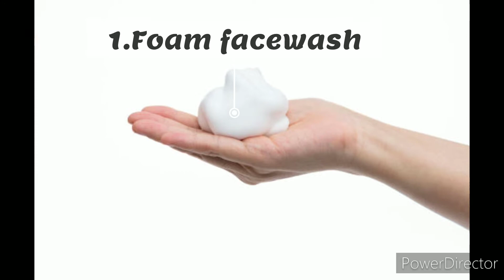कैसे चुनें सही फेस वॉश I How to choose Right Facewash for your skin type I Face wash for Dry Skin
Hiiii friends,
This is Diksha here and my channel is all about skin/hair/health care.
Moreover, I am a makeup artist so yeah friends content relating to makeup is always here for you guys.

My channel contains :

oily skin me kaun sa face wash use kare
oily skin ka gharelu upchaar
oily skin ka gharelu upay
pimple ke liye kaun sa facewash use kare
dry skin ke liye kaun sa facewash use kare
sensitive skin ke liye kaun sa facewash use kare
Kaun sa facewash use kare
facewash use tips
sabse achhe facewash
bedaag twacha ke liye facewash
The acne face wash
beauty tips for face
skin whitening
skin care tips
nuskhe
health and beauty tips
girls beauty tips
health tips in hindi
glowing skin
motivation
health and safety
beauty and health tips
healthy lifestyle
skin whitening home remedies
remove hair fall
health beauty home tips
pimple treatment
pimple treatment for oily skin
home remedies for pimples
pimple treatment overnight
beauty makeup
beauty facts